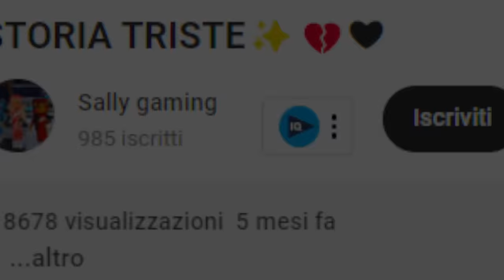QUESTA MADRE PICCHIA SUA FIGLIA SENZA MOTIVO STORIA TRISTE DI ROBLOX!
SCHOOL CHAOS IL FUMETTO E APPENA USCITO! PREORDINALO
Orsi, QUESTA MADRE PICCHIA SUA FIGLIA SENZA MOTIVO STORIA TRISTE DI ROBLOX!